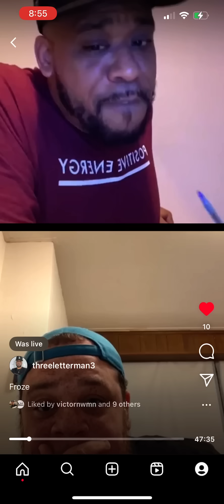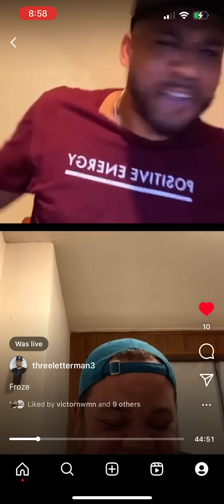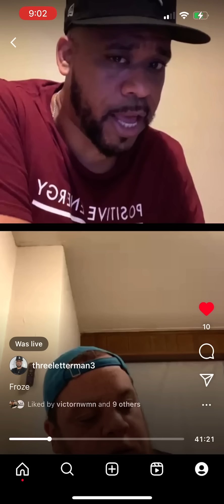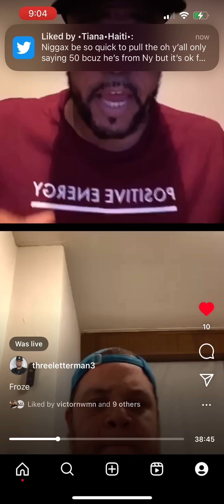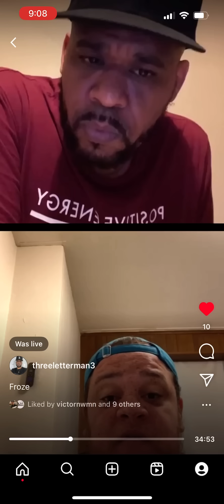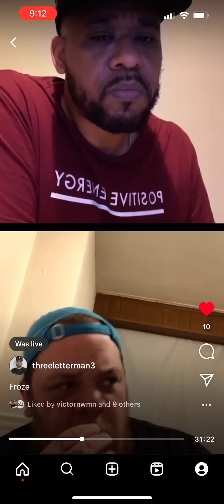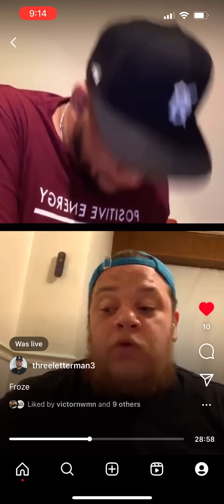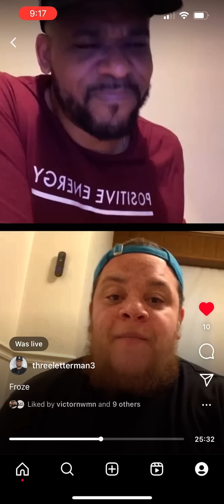Rosenberg Raw Talks Upcoming Battle Vs Charlie Clips